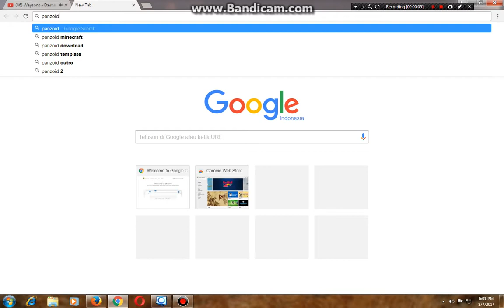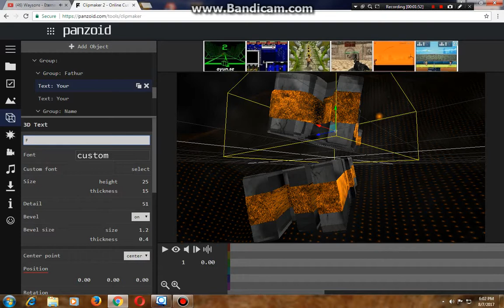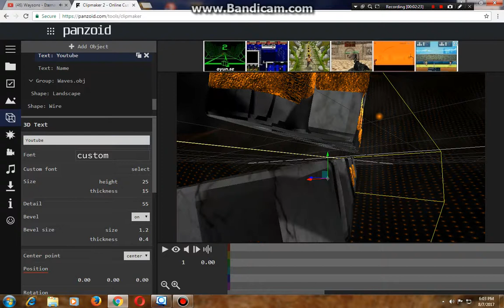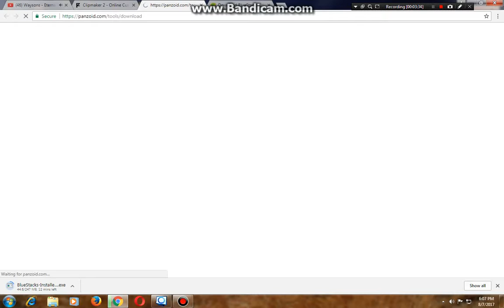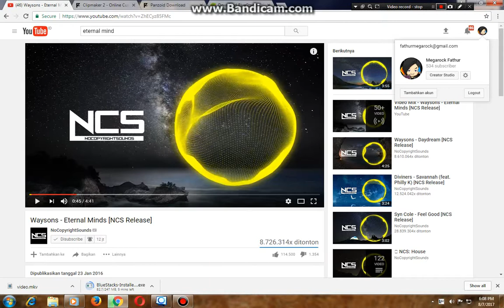Cara Membuat Intro 3D gampang !!! tanpa text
sorry udh lama off karena gak ada kouta gan enjoy